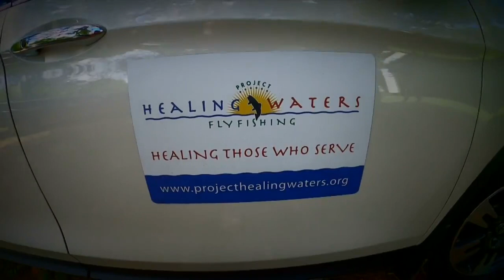Disabled Veterans find healing through Project Healing Waters Fly Fishing